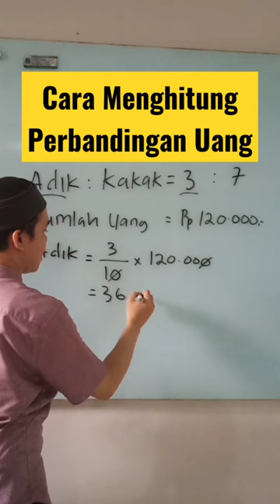cara mengerjakan soal perbandingan uang kakak dan adik